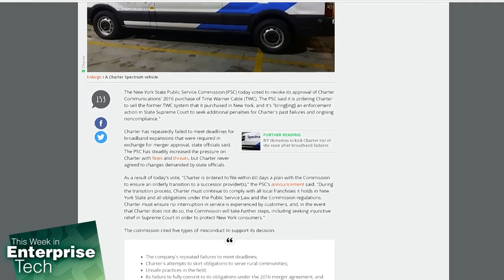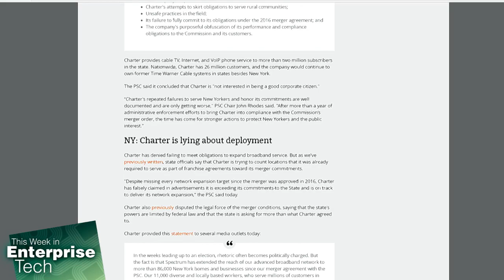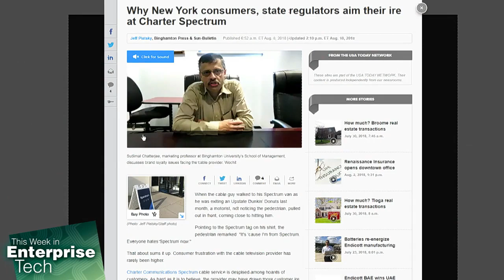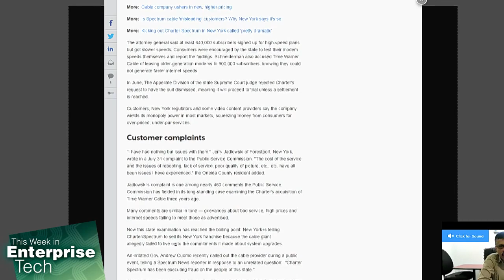NY Orders Charter to Sell Time Warner Cable System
Lou Maresca, Brian McHenry, and Brian Chee discuss the New York state versus Charter dispute, as well as the value of ISP competition in America.